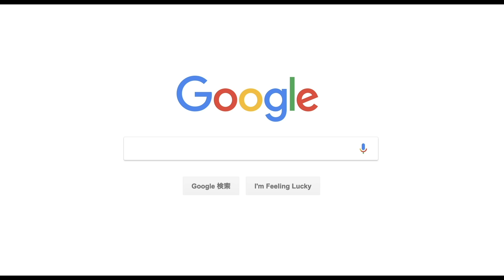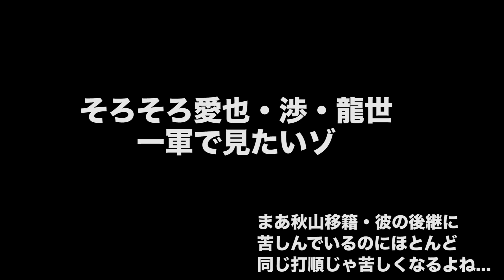【セパ打率1位チームが...】西武と中日打線が苦しい件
先日、梅津が10回無失点投球も勝たせてあげられなかった。
ナゴドホームとはいえ打撃指標が軒並み苦しい。
西武は中継ぎが強力も、先発の苦しさを打撃でカバーできていない。
やはり秋山の穴は大きい。
山賊打線とはまた別の形を考えていきたいシーズンだが...
福田8試合連続ヒットなど調子が上がってきているが...やはり彼と阿部、福田にかかっている...